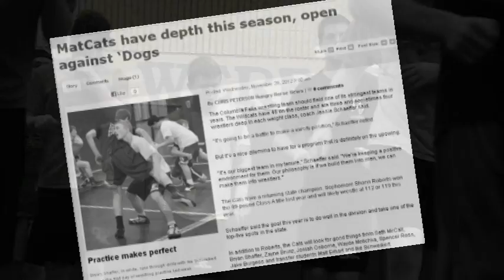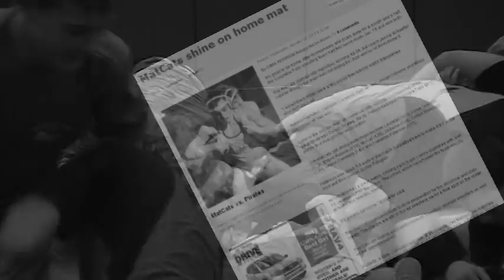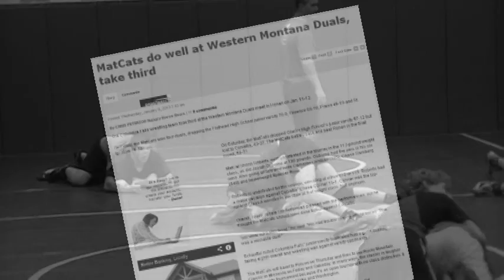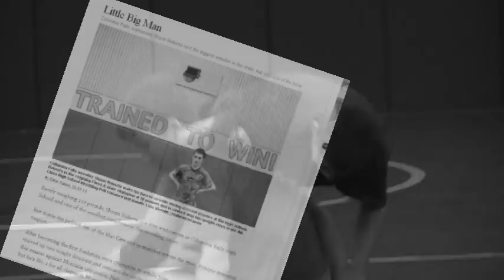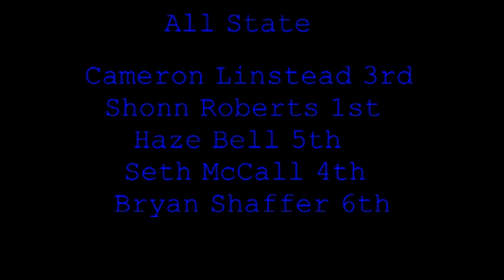2013 MATCAT HIGHLIGHTS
HIGH LIGHT FILM FROM THE MATCAT 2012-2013 WRESTLING SEASON